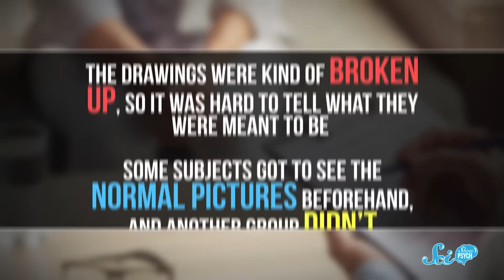Do You Have an Unconscious Mind?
Much like the biological processes in the rest of your body, a lot of your brain's psychological processes happen without you thinking directly about them—or even being aware of them.